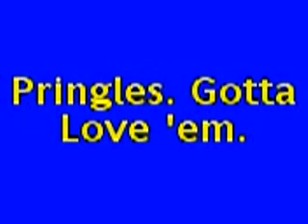Pringles Music Video/commercial (BAD QUALITY)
This video is soooooo old, haha..